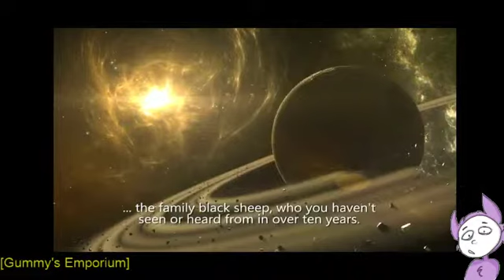Gummy's Emporium: Rebel Galaxy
Was coerced into streaming this game that a buddy of mine got me, he really wanted to see me play it.
Pretty interesting and fun game too.